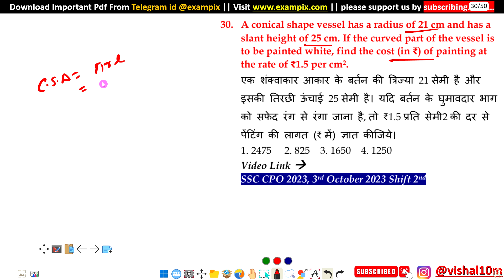A conical shape vessel has a radius of 21 cm and has a slant height of 25 cm. If the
30. A conical shape vessel has a radius of 21 cm and has a slant height of 25 cm. If the curved part of the vessel is to be painted white, find the cost (in ₹) of painting at the rate of ₹1.5 per cm2